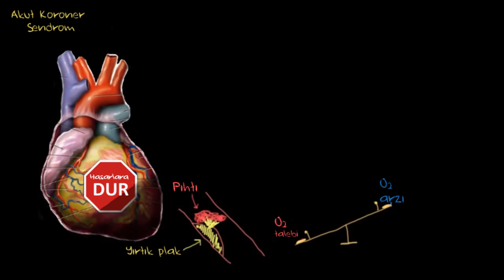Kalp Krizi (Miyokard İnfarktüsü) İlaç Tedavisi (Fen Bilimleri) (Sağlık ve Tıp)